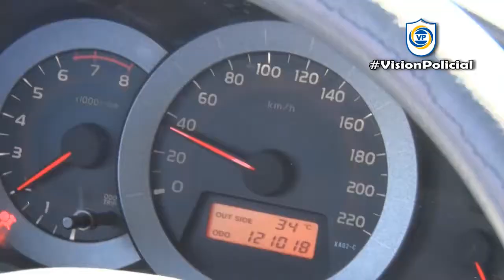Para Prevenir accidentes en transporte escolar